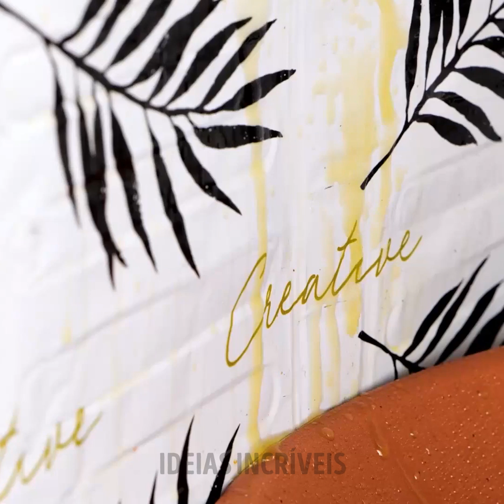MACETES E FERRAMENTAS ÚTEIS PARA SUA COZINHA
No vídeo de hoje, vamos mostrar algumas engenhocas e ferramentas maravilhosas que vão transformar sua experiência na cozinha. De tábuas de cortar versáteis e separadores de ovos, estes objetos vão te ajudar a cozinhar muito mais rápido. Diga adeus a balcões sujos e ingredientes desperdiçados! Quer você seja um chef experiente ou um cozinheiro iniciante, certamente vai encontrar alguma coisa útil nesta vídeo.
Explore o mundo da culinária com a gente e descubra novas ferramentas e formas de cozinhar para deixar seus pratos ainda mais saborosos!

MINUTAGENS:
00:00 Engenhocas de cozinha
00:27 Ferramenta rápida para cortar tomate
04:18 Como cortar banana rapidamente
05:35 Descascador de pitaya